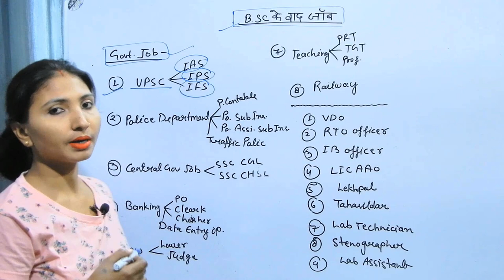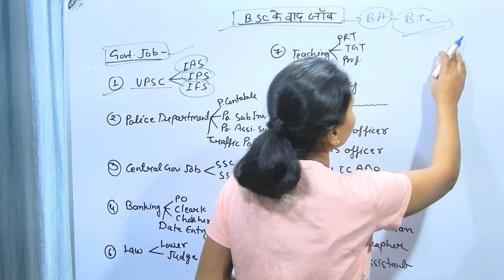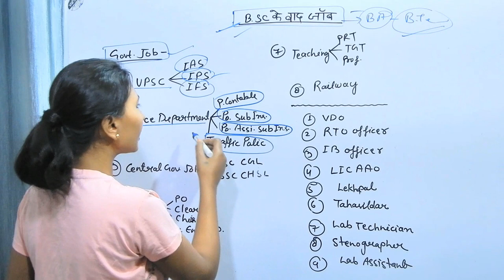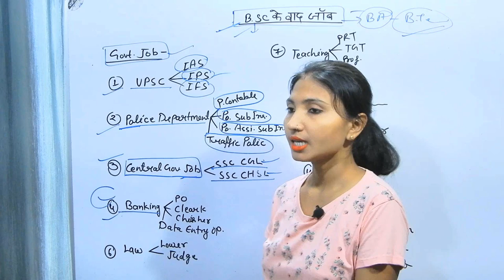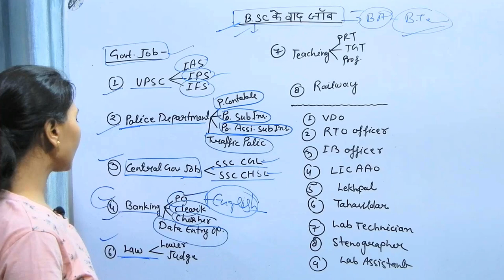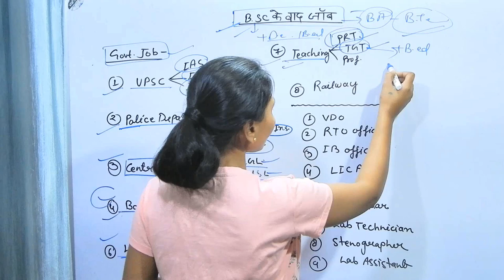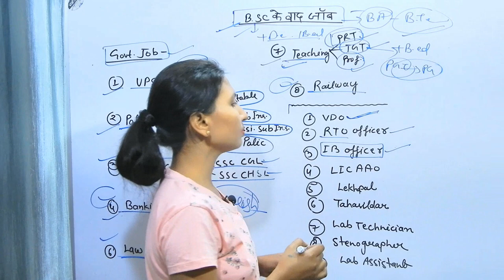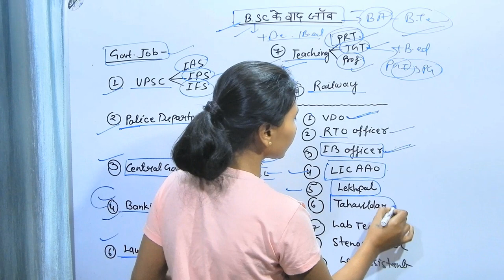B.sc के बाद क्या करें ? | what to do after b.sc | After b.sc govt job list| After bsc top govt job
Hello Friends!

Video Topics
B.sc के बाद क्या करें ?
what to do after b.sc
After B.Sc Best Job Option
what to do after graduation
career after bsc
job options after b.sc
job after b.sc honours